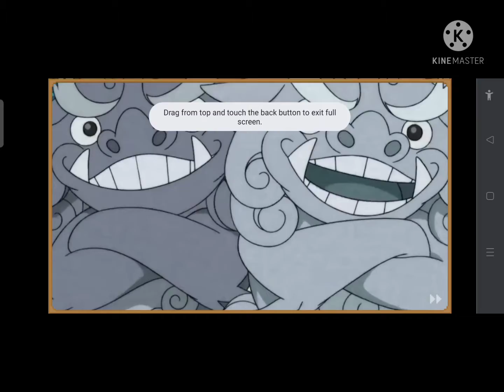Google Doodle Champion Island Play (Marathon)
unknown_user_090310